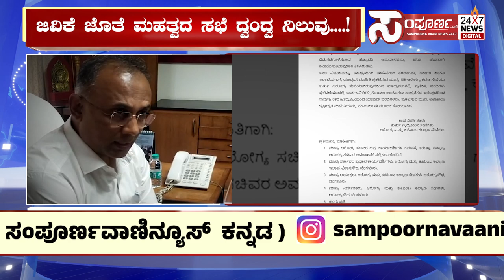ಮುಷ್ಕರಕ್ಕೆ ಕರೆ ನೀಡಿದ 108 ಆರೋಗ್ಯ ಕವಚ ಸಿಬ್ಬಂದಿ....!Sampoorna Vaani News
ಮುಷ್ಕರಕ್ಕೆ ಕರೆ ನೀಡಿದ 108 ಆರೋಗ್ಯ ಕವಚ ಸಿಬ್ಬಂದಿ. !ambulance #108 #108